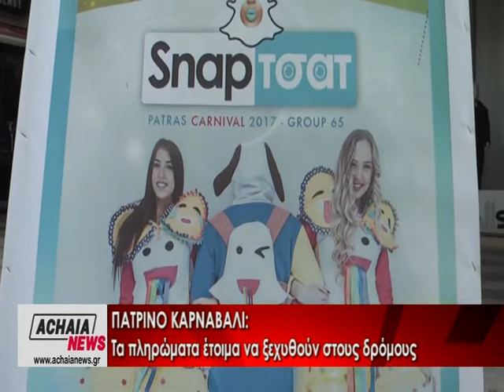ΤΑ ΠΛΗΡΩΜΑΤΑ ΕΤΟΙΜΑ ΝΑ ΞΕΧΥΘΟΥΝ ΣΤΟΥΣ ΔΡΟΜΟΥΣ. ΔΕΙΤΕ ΤΟ ΡΕΠΟΡΤΑΖ